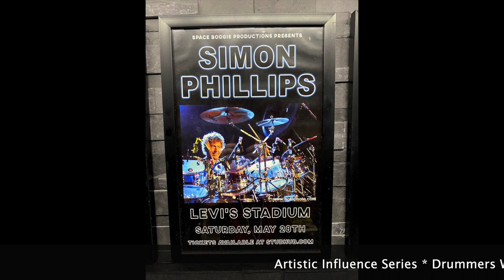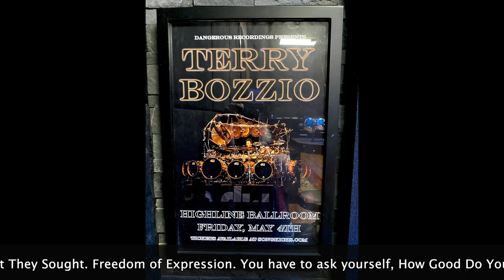Larry London: Artistic Influence Series - Phil Ehart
Here is Part One of my Artistic Influence Series.

I made a series of posters of drummers for the studio, who have influenced me to the point of actually showing up in my style.

These videos are a tribute to them and all the motivation they have given me throughout the years.

Love the quote, "We seek not the masters, rather we seek what they sought." They sought to reveal to themselves and to the world their freedom of expression. That what we all want.

Here are the titles for London's Great Start Drumset Series.
Great Start Answers: Answering over 100 of the Most Asked Questions
Great Start Secrets: A Total Resource for Instructors to Teach the Series
Great Start Quotations: A Full Collection of Every Quote in the Entire Series

Larry London: The Ultimate Great Start Drumset Series Sampler - Examples for very book in the Series.

Stay tuned: My best work will be released this year.

If you want to learn to play Open-handed, read in the advanced efficiency of "Two-line" notation and just generally become a badass of learning all the styles and meters, basically having the confidence of knowing what you are talking about, then my 13 Volume series is made for you.